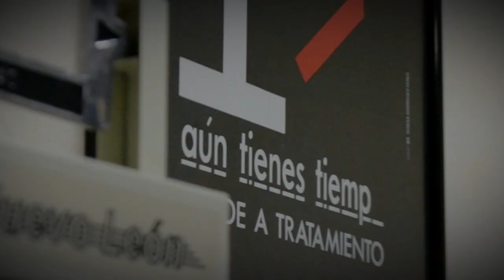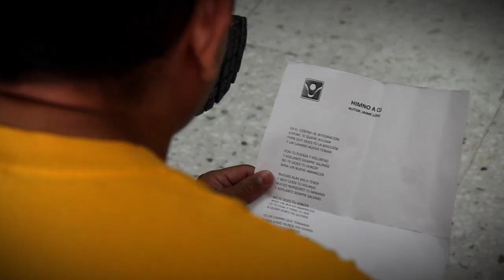Tigres al Rescate 2012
¡Este año saldremos al Rescate del Centro de Integración Juvenil! Realizaremos diferentes actividades para recaudar fondos y apoyar a esta asociación.

Los Centros de Integración Juvenil es una institución con más 43 años de experiencia en la investigación, prevención, tratamiento y rehabilitación del consumo de drogas.

¡Vamos a apoyar! Juntos, saldremos al rescate.